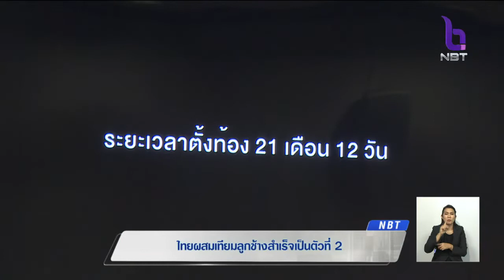ไทยผสมเทียมลูกช้างสำเร็จตัวที่ 2 ลดอัตราเสี่ยงสูญพันธุ์ เตรียมต่อยอด'เลียงผา-ละมั่ง-แรด'